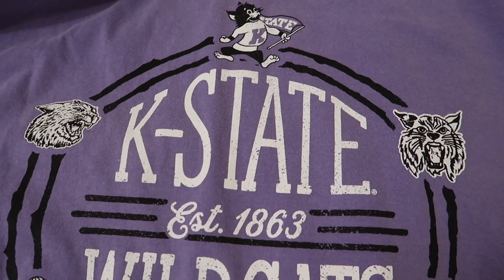Campus Vlog: Kansas State (College Tour)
Hello! Back in April, my mother and I flew up to Manhattan Kansas for a tour of Kansas State University. I hope you enjoy this vlog! I absolutely loved seeing the campus!

Be Friends with me:
On Instagram @Afray_19 or @The AveryAdventure